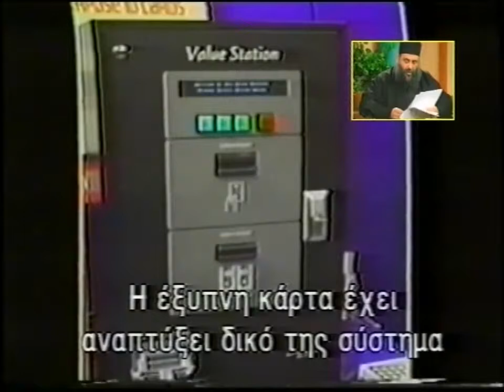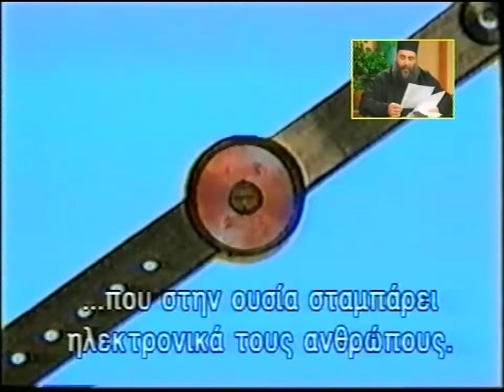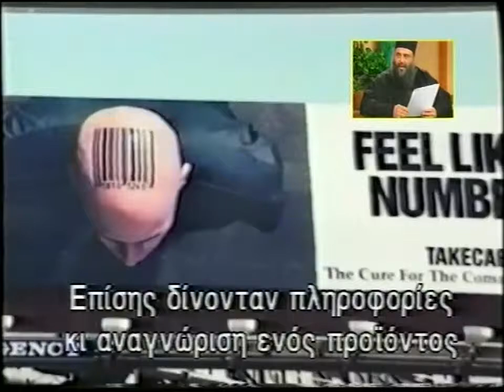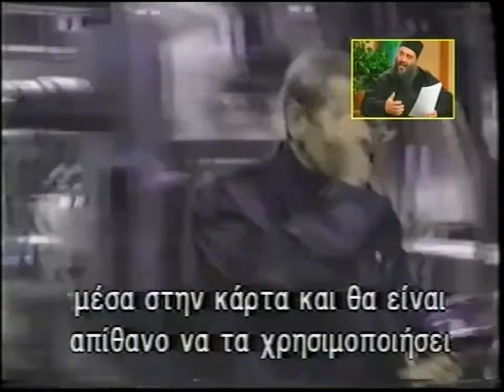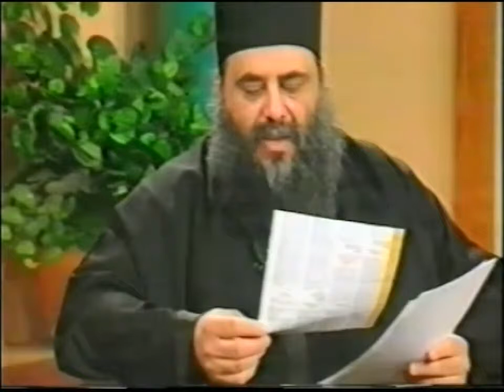5 'Λ ΚΑΝΝΕΛΗ 1997 'ΤΟ ΧΑΡΑΓΜΑ 666 ΚΑΙ Η ΚΑΡΤΑ ΤΟΥ ΠΟΛΙΤΗ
5 'Λ  ΚΑΝΝΕΛΗ 1997 'ΤΟ ΧΑΡΑΓΜΑ 666 ΚΑΙ Η ΚΑΡΤΑ ΤΟΥ ΠΟΛΙΤΗ